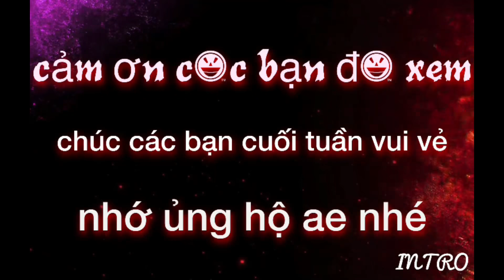EM GÁI XINH ĐẸP LÁI XE BÒ VÀ CÁI KẾT SẤP MẶT |MOHICAN VLOG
cảm ơn tất cả mọi người. love you

~NGUỒN NHẠC :© Check out our Usage Policy on how to use NCS music in your videos